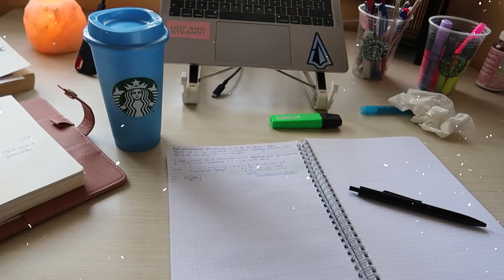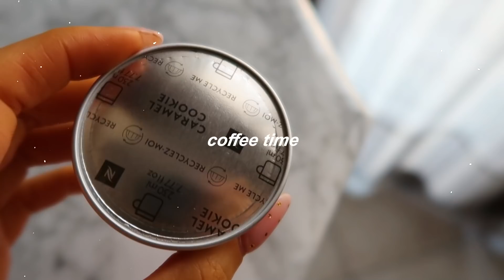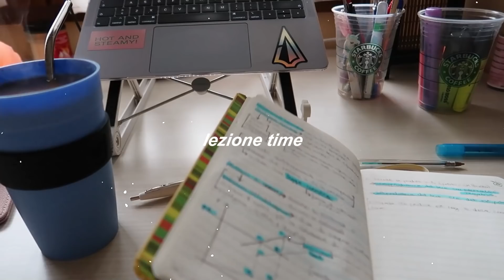I miei PRODUCTIVE DAYS da Universitaria *lezioni, ricette healthy & SHEIN Haul*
Un nuovo video, dove vi porto con me durante alcune giornate 'produttive' di questa settimana.💖